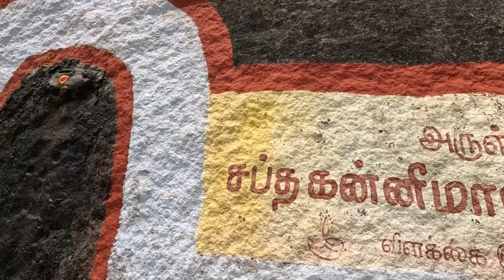🕉️மதுரையில் பதுங்கியுள்ள😱 குடைவரைக் கோவில்!Unknown Rock Cut Temple Of Thiruparankundram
திருநாதர் குன்று: திறந்தவெளி பாறைச் சிற்பங்கள், தனிச்சிற்பம், கல்வெட்டுகள்

சாவித்திரிபாய் ஃபூலே: முதல் பெண் ஆசிரியர், கல்வியாளர், முதல் பெண்ணியவாதி, கவிஞர் →

திருப்பரங்குன்றம் குகைத்தளங்கள், குடைவரைக் கோவில்கள்: தொல்லியல் மற்றும் வரலாற்றுப் பார்வை

Posted on மார்ச் 16, 2021 by முத்துசாமி இரா

திருப்பரங்குன்றம் என்னும் ஆன்மீகச் சுற்றுலா நகரம், சமணம் மற்றும் சைவ மதத்தைச் சேர்ந்த பல வழிபாட்டுத் தலங்களையும் தொல்லியல் நினைவுச்சின்னங்களையும் உள்ளடக்கியுள்ளது. இது இஸ்லாமியர்களின் யாத்திரைத் தலமும் ஆகும். சங்ககாலம் முதல், வரலாறு மற்றும் தொல்லியல் ரீதியாக முக்கியத்துவம் பெற்றுள்ள இவ்வூர் மதுரை மாவட்டம், திருப்பரங்குன்றம் வட்டத்தில் அமைந்துள்ளது. எண்பெருங்குன்றங்கள் என்னும் சமணர்கள் வாழ்ந்த குன்றுகளில் ஒன்று திருப்பரங்குன்றம் ஆகும். லிங்க வடிவில் அமைந்த இம்மலையின் வடமேற்குப் பகுதியில் உள்ள அமண்பாழி அருகே உள்ள ஒரு குகைததளத்தில் சமணர் கற்படுக்கைகளும், மூன்று தமிழ் பிராமி கல்வெட்டுகளும் கண்டறியப்பட்டுள்ளன.
மலையடிவாரத்தில் உள்ள பழனியாண்டவர் கோவிலருகில் அமைந்துள்ள சுனையை ஒட்டியுள்ள பாறையில் மூன்று சமண தீர்த்தங்கரர்களின் உருவங்கள் புடைப்புச் சிற்பங்களாகச் செதுக்கப்பட்டுள்ளன. மலையுச்சியில், காசி விசுவநாதர் கோவிலையொட்டி அமைந்துள்ள மச்சமுனி சன்னதி அருகேயுள்ள பாறையில் கி.பி 8 – 9 ம் நூற்றாண்டைச் சார்ந்த இரண்டு சமண தீர்த்தங்கரர்களின் உருவங்கள் செதுக்கப்பட்டுள்ளன. சுனையையொட்டி அமைந்துள்ள திண்டில் தமிழ் பிராமி கல்வெட்டு ஒன்றும் கண்டறியப்பட்டுள்ளது.
மலையின் தென்பகுதியில் (தென்பரங்குன்றம்), உமை ஆண்டார் குடைவரைக் கோவில் உள்ளது. சுப்பிரமணிய சுவாமி கோவிலின் கருவறை, ஒரு குடைவரைக் கோவிலாகும். இங்கு குடைவரைகள் அகழப்பட்டு, சுப்பிரமணிய சுவாமி,, துர்காதேவி, கற்பக விநாயர், சத்தியகிரீஸ்வரர், பவளக்கனிவாய்ப் பெருமாள் ஆகிய ஐந்து தெய்வங்களுக்குச் சன்னதிகள் அமைக்கப்பட்டுள்ளன. பாண்டிய மன்னன் பராந்தக நெடுஞ்சடையனின் (கி.பி. 765-815) படைத்தலைவனான சாத்தன் கணபதி என்பவன் இக்குடைவரைக் கோவிலைச் சிவனுக்காக எழுப்பியதாக ஒரு கல்வெட்டுச் செய்தி பதிவு செய்துள்ளது. இது முருகனின் அறுபடை வீடுகளுள் முதல்வீடு என்று கந்தபுராணம் கூறுகிறது.
அமைவிடம்

1,048 அடி (319 மீ) உயரத்தில் ஓங்கி உயர்ந்த பாறைக் குன்று திருப்பரங்குன்றம் நகரத்தின் அடையாளம் எனலாம். புகழ்பெற்ற இக்குன்று 3.2 கி.மீ (2 மைல்) சுற்றளவு கொண்டது. திருப்பரங்குன்றம் மதுரை மாவட்டம், திருப்பரங்குன்றம் வட்டத்தில் அமைந்துள்ள பஞ்சாயத்து நகரம் (பின்கோடு 625005) ஆகும். இவ்விடத்தின் புவியிடக்குறியீடு 9°52’12.00″ N அட்சரேகை, 78°04’12.00″ E தீர்க்கரேகை ஆகும். இவ்வூர் கடல்மட்டத்திலிருந்து 145 மீ. உயரத்தில் அமைந்துள்ளது. மதுரை திருமங்கலம் சாலையை அடுத்து இடம்பெற்றுள்ள இவ்வூர், மதுரை நகருக்குத் தென்மேற்கில், 9.1 கி.மீ. தொலைவிலும் மதுரை புறவழிச்சாலையிலிருந்து 7 கி.மீ. தொலைவிலும் அமைந்துள்ளன. இவ்வூருக்கு மதுரை நகரிலிருந்து நகரப் பேருந்துகள் வந்து செல்கின்றன. ஆட்டோ மற்றும் வாடகைக் கார்களும் கிடைக்கும். மதுரையிலிருந்து தூத்துக்குடி, திருநெல்வேலி செல்லும் இரயில் பாதையில் திருப்பரங்குன்றத்தில் இரயில் நிலையமும் அமைந்துள்ளது. மதுரை சந்திப்பு இரயில் நிலையம் திருப்பரங்குன்றத்திற்கு மிக அருகில் உள்ள ரயில் நிலையம் ஆகும். 2011 ஆம் ஆண்டு மேற்கொள்ளப்பட்ட மக்கள்தொகைக் கணக்கெடுப்பின்படி, இந்த நகரத்தின் மக்கள் தொகை 48,810 ஆகும்.